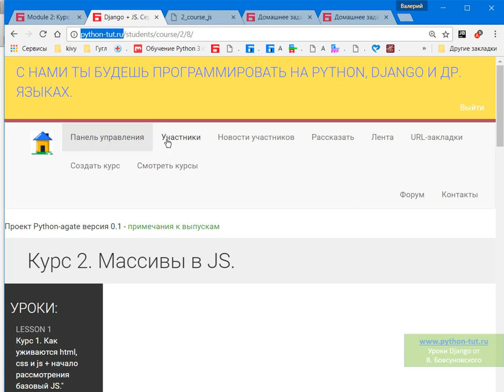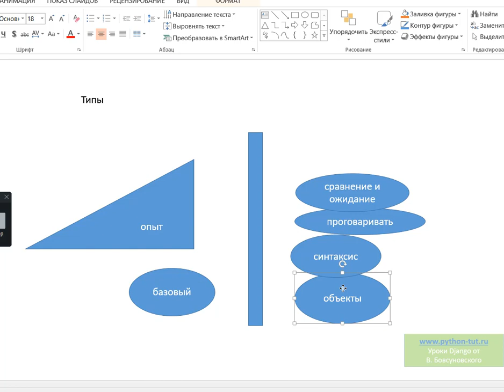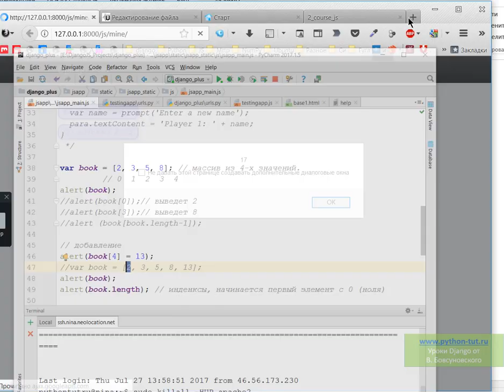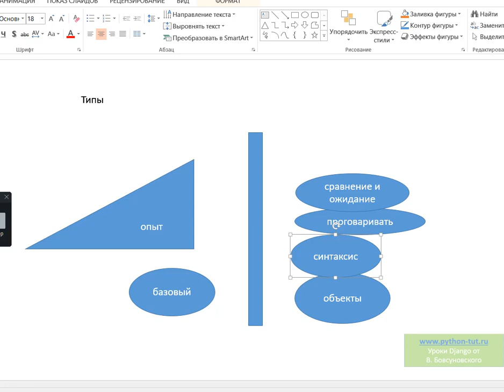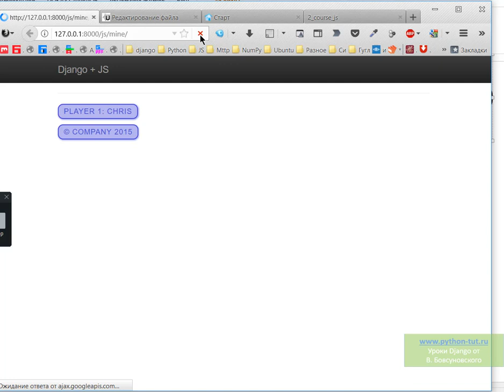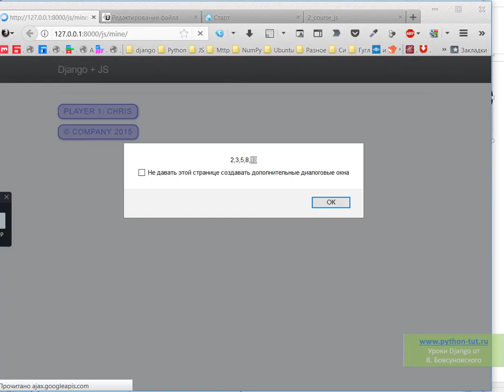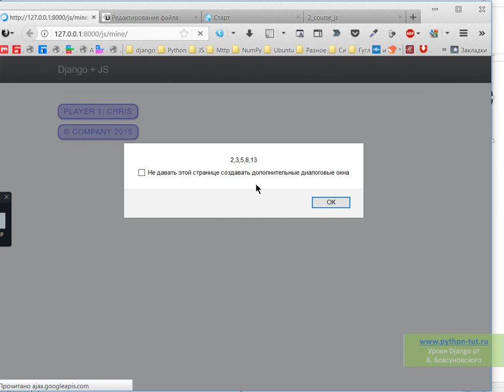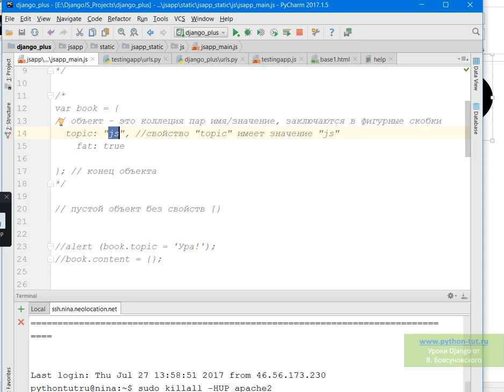Django + JavaScript. Масивы в JS + рассказал мощную и простую методику, как быстро изучить JS.